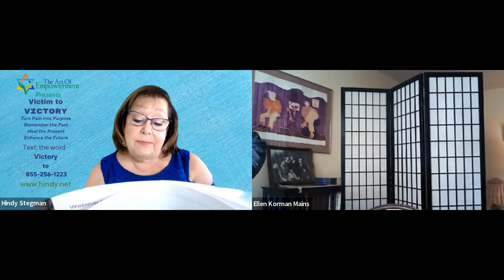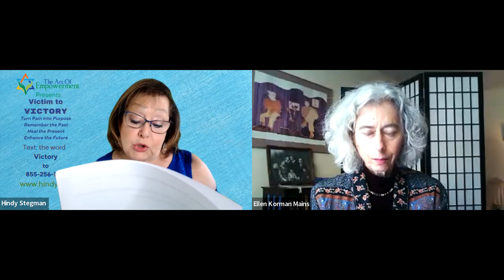Victim to Victory Releasing Generational Holocaust Pain for a Triumphant Joyful Life.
The Art of Empowerment presents
Victim to Victory Webinar  02-27-22

Host: Hindy Zeifman Stegman
Special Guest, Ellen Korman Mains

Author " Buried Rivers" Intimate Burdens-Unexpected Blessings

How Descendants of the Holocaust  Deal With the Trauma Heaped on Them from Their Survivor Parent/s
Turn Pain into Purpose
Remember the Past
Heal the Present
Enhance the Future